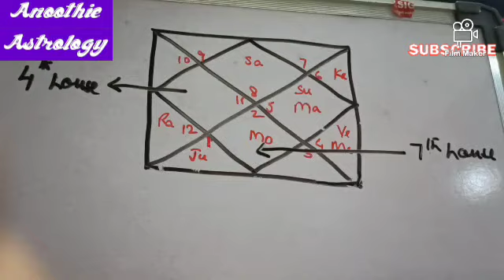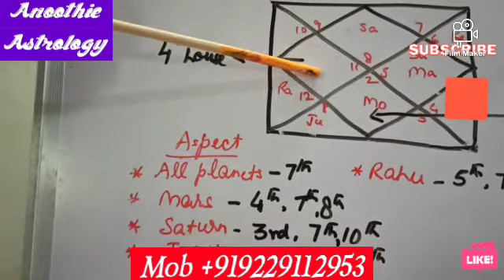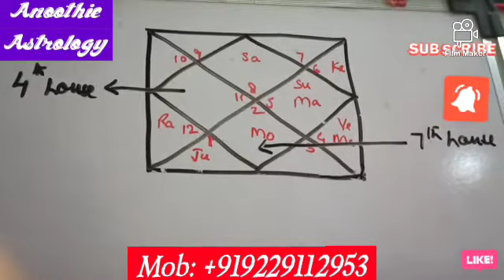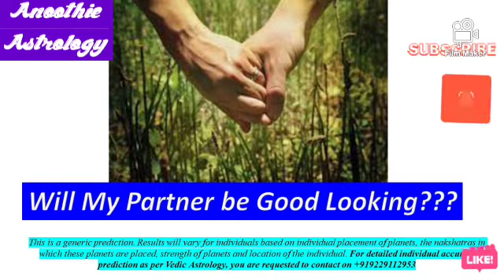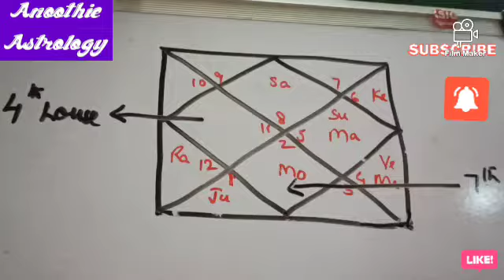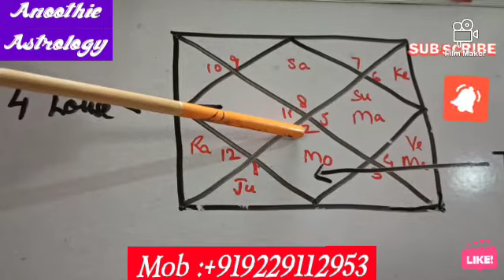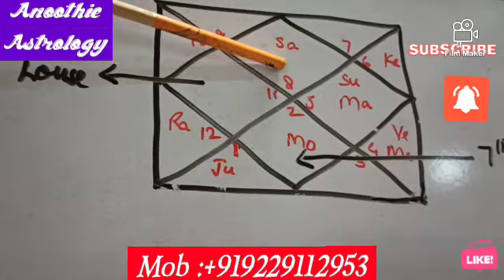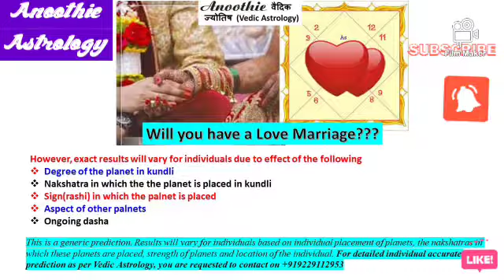Anoothie Astrology " Will You Have a Love Marriage- Part 2?"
This video is based on Vedic Astrology and shows whether a native will have a Love marriage?